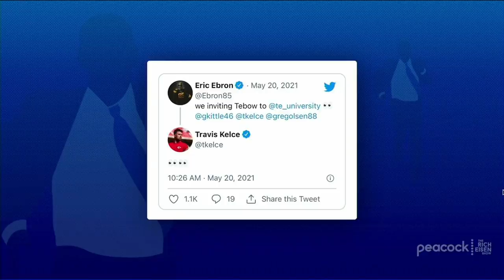49ers TE George Kittle Talks Trey Lance, Jimmy G, Tebow & More with Rich Eisen | Full Interview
San Francisco 49ers TE George Kittle tells Rich Eisen the inspiration behind the formation of ‘Tight End University’ and if Tim Tebow has been invited, his reaction to the Niners drafting Trey Lance and the impending QB competition between the rookie and Jimmy Garoppolo, and what Nick Bosa’s return will mean to the team after suffering a season-ending knee injury in 2020.